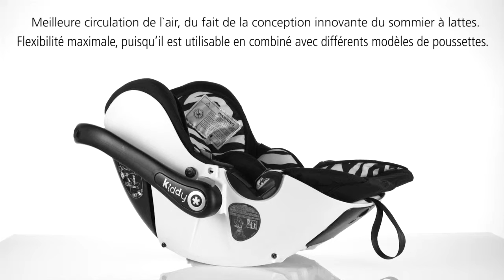Siège-auto groupe 0+ EVOLUTION PRO de KIDDY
Utilisable de la naissance à 15 mois ou jusqu’à 13 kg

EN RÉSUMÉ
Kiddy Evolution Pro, une nouvelle génération de siège coque pour bébé

DESCRIPTIF
Le siège-auto pour bébé Kiddy offre une position allongée ergonomique
En dehors de la voiture et dans la vie de tous les jours, la nouvelle coque Kiddy Evolution Pro offre aux parents une flexibilité inespérée ! L’innovation se cache dans la poignée : en un clic, bébé est complètement allongé dans une position relaxante, prêt à dormir. Bien sûr,  la santé de bébé est primordiale : aussi les caractéristiques ergonomiques de notre coque Kiddy ont été récompensées par le label AGR (Aktion Gesunder Rücken e.V- Action pour un dos en bonne santé).
Que l’on soit au café, en visite chez des amis ou encore à un dîner au restaurant, bébé peut s’endormir paisiblement en toute sécurité alors que ses parents peuvent se relaxer l’esprit tranquille.
Il suit la croissance de votre enfant grâce à un insert et un harnais réglable en hauteur
L’insert du siège est disponible en plusieurs tailles et le harnais 3 points permet 5 réglages en hauteur différents. Ainsi le Evolution Pro offre une sécurité optimum et un confort d’assise jusqu’aux 15 mois de l’enfant. L’insert nouveau-né, qui s’achète séparément en accessoire, offre quant à lui, un meilleur soutien même pour les plus petits bébés.
Un insert spécial pour les bébés prématurés
Les bébés prématurés, un peu trop pressés de venir au monde, peuvent se blottir en toute sécurité dans le Kiddy Evolution Pro grâce à l’insert spécial prématuré. Le système réglable de coussins autour de la tête offre un maintien optimal tandis qu’un réducteur, lui aussi réglable, empêche bébé de glisser en dehors du harnais. L’insert spécial prématuré du Kiddy Evolution pro offre un cocon sécuritaire et chaleureux même aux tout-petits bébés.
En combiné avec une poussette
Le soleil brille et l’appel du grand air se fait ressentir, direction le parc ! Installé sur le châssis de la Click’n Move 3, le Kiddy Evolution Pro se transforme en quelques secondes en une poussette pratique. De retour à la maison, le châssis peut-être plié et stocké de manière compacte.
Protection solaire intégrée
Une protection pluie/moustiquaire idéale
La protection de pluie/moustiquaire permet non seulement de garder bébé au sec mais aussi de l’éloigner des insectes. La technologie Popup permet de la déplier très simplement et en quelques secondes. Elle est également équipée de bandes réfléchissantes afin de rendre le Kiddy Evolution Pro plus visible en cas de faible luminosité.
L’ombrelle Kiddy, une protection solaire traitée anti UV +80
Grâce à cette ombrelle, les enfants sont protégés en cas de grand soleil. La protection solaire se particularise par son indice de protection anti-UV +80 et s'adapte en un tour de main au siège coque Kiddy Evolution Pro et à la poussette Kiddy City'n Move.

CARACTÉRISTIQUES
Dimensions: L 66 cm x H 44 cm x P 62 cm.
Housse: Jersey doux